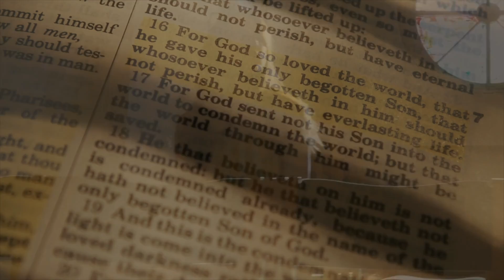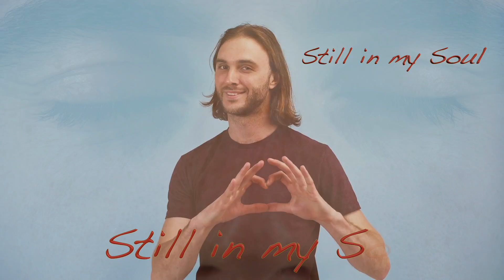You're Still The One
I wrote this song in 2001. Recorded it at Summit Sound Studio, Inc. Produced by David Daw.  Joining me in song are Kathy Daw and Mandy Daw.
roxanneflagler@socan2001